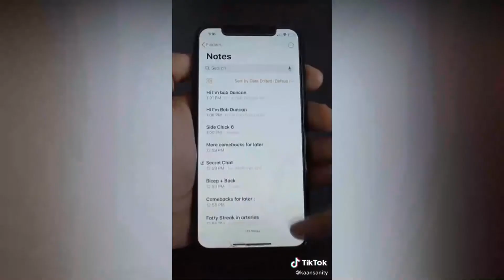Viral Funny tiktok Videos